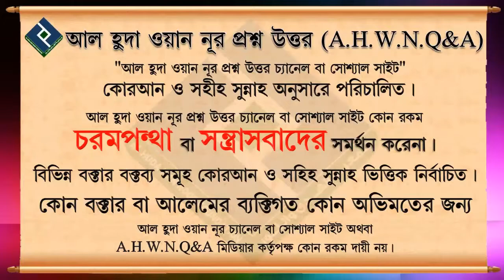ব্যাংকে টাকা ডিপোজিট হিসেবে রাখা কি হালাল ᴴᴰ┇শায়খ আব্দুল্লাহিল হাদী ইউসুফ মাদানী